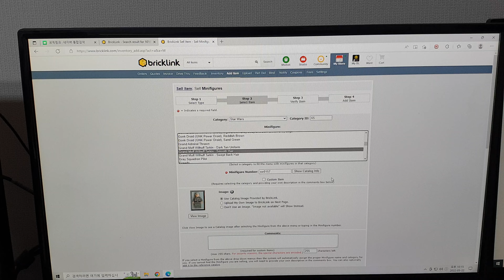[lego star wars] 10188 Grand Moff Wilhuff Tarkin - Smooth Hair